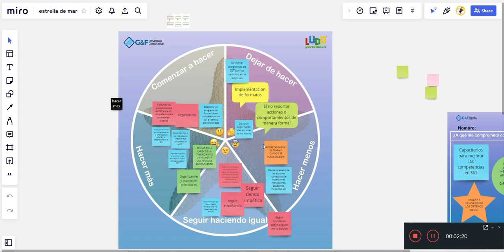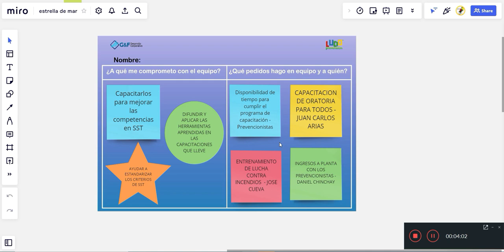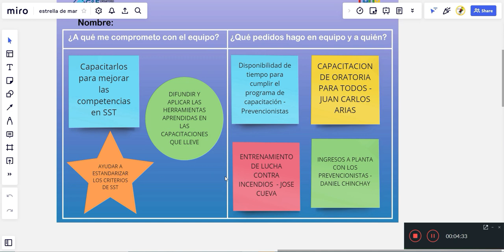Dinámica de trabajo en equipo y liderazgo en seguridad y salud en el trabajo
La retrospectiva de la estrella de mar (o Starfish) introduce un enfoque diferente en el modo de buscar la mejora continua en el trabajo en equipo. Al aplicarla a la seguridad y salud en el trabajo, nos permite reflexionar, obtener ideas, y es un buen termómetro del clima de trabajo en equipo, es un  modo que en lugar de enumerar las cosas que salieron bien o mal.

El objetivo principal de la retrospectiva de la estrella de mar es motivar a los equipos para que examinen con honestidad sus prácticas actuales y analicen cuáles de ellas deberían recibir más o menos su energía y atención.

Si quieres aprender a crear tus propias dinámicas tenemos un Libro y un Curso en el que te enseñamos nuestra metodología. Estamos en 15 países de Latinoamérica y España

En LudoPrevención somos especialistas en Capacitaciones de Seguridad y Salud en el Trabajo de forma innovadora, aplicando la Andragogía, la Lúdica, juegos de mesa, juegos de roles, gamificación y storytelling.

Los trabajadores que participan de nuestras Capacitaciones en Seguridad y Salud en el Trabajo aprenden mientras se divierten.